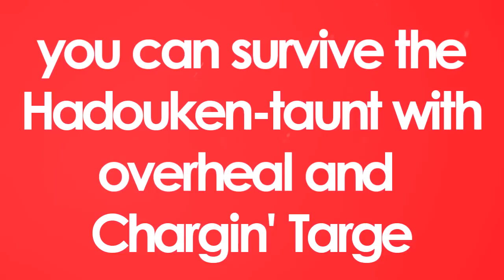TF2 Weapon Trivia: Chargin' Targe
all those informations can be found on the TF2 wiki